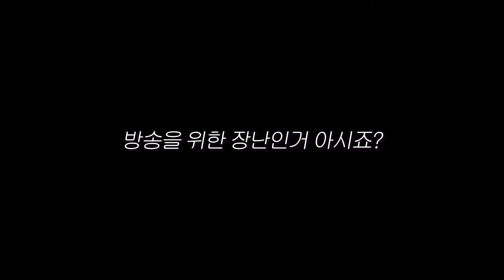부부가 술 마시고 진실게임을 하면 안 되는 이유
편집 : 박종원

한 잔해 - 0:00 ~ 1:44
첫 만남 썰 - 1:45 ~ 2:08
서로에게 설렌 적 - 2:09 ~ 3:22
술 게임 - 3:23 ~ 4:21
거짓말 탐지기 - 4:21 ~ 7:20